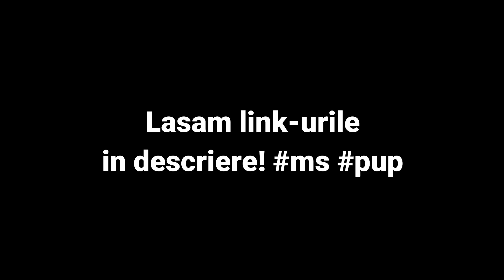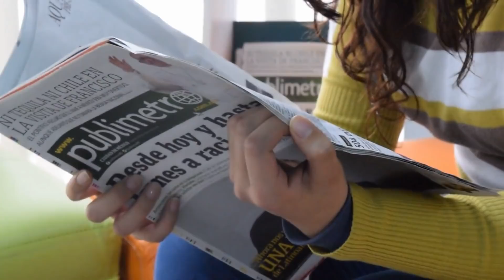Amintiri din Copilarie de Craciun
Voi ce amintiri avetz de craciun cailor?